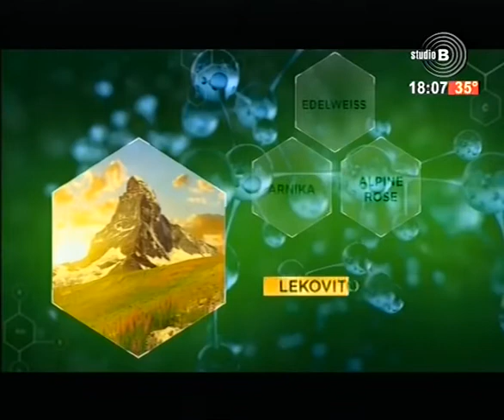StudioB PITAJTE – nasilje [12.06.2018]